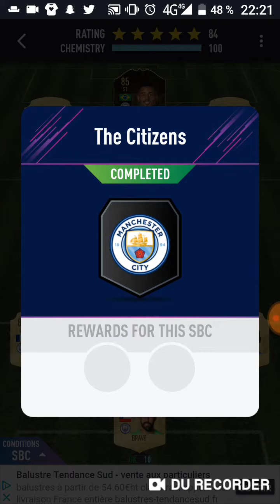PAYCIBITS SBC FLASHBACK KOMPANY